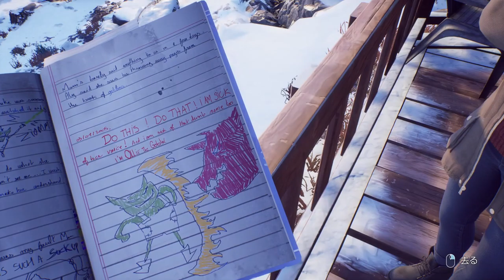【実況】良いおじさん？悪いおじさん？【Tell Me Why】